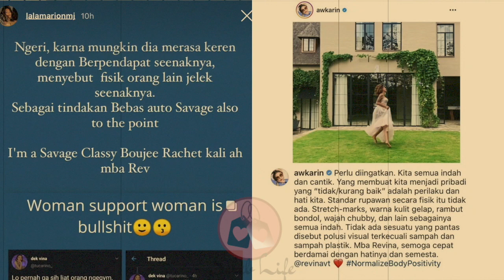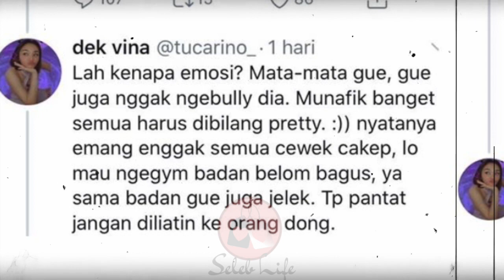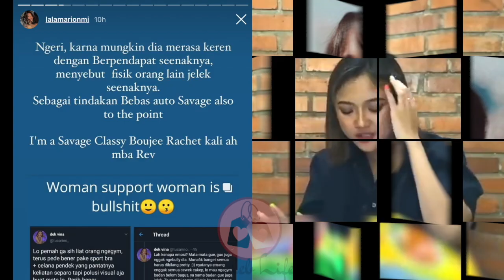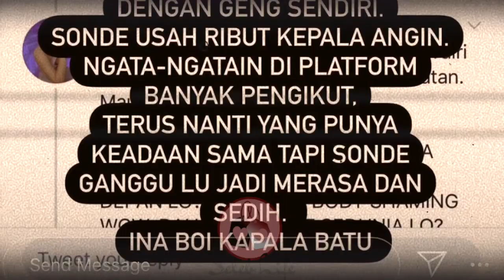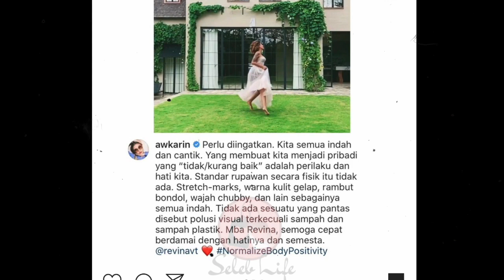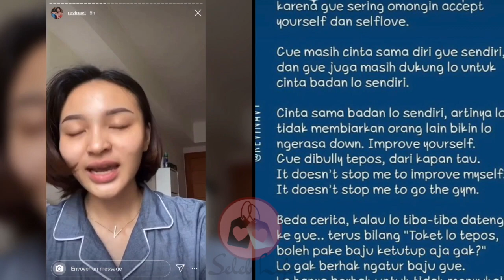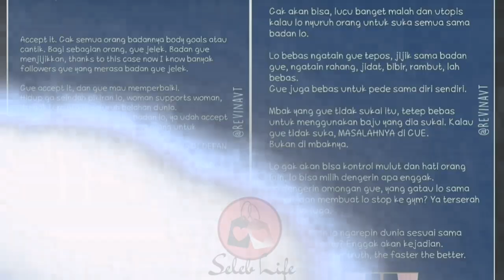Reaksi MARION JOLA dan AWKARIN Balas Cuitan B0DYSH4MlNG REVINA VT!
Revina VT, seorang selebgram dan influencer, terlihat membuat cuitan yang langsung ramai menuai reaksi warganet. Cuitan tersebut juga langsung mendapat respon dari penyanyi Marion Jola dan influencer Awkarin!